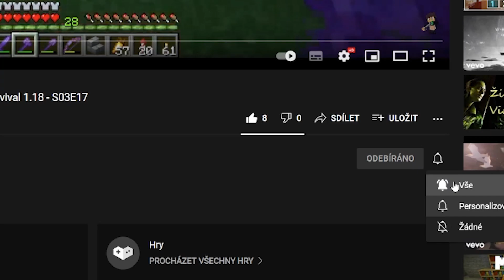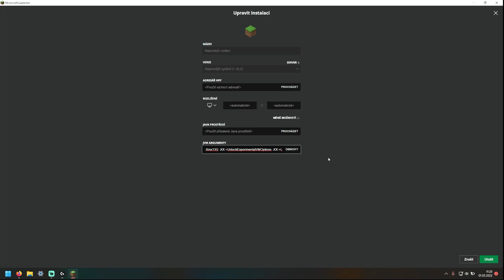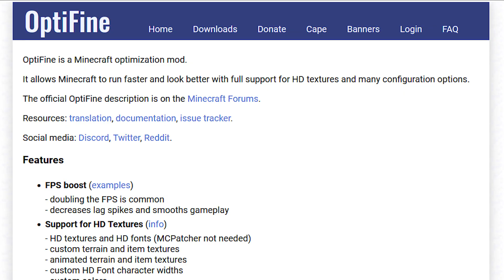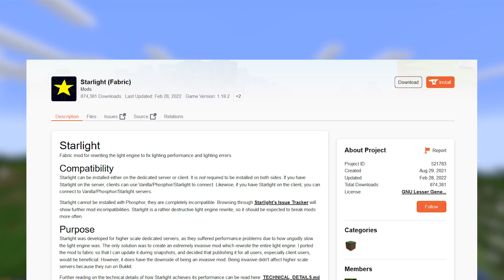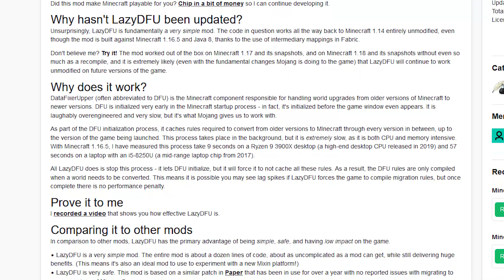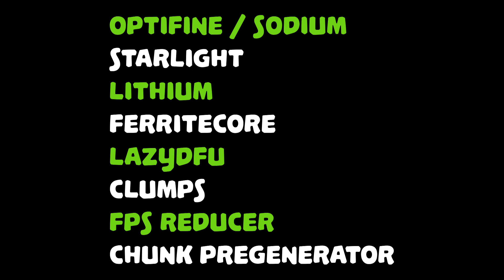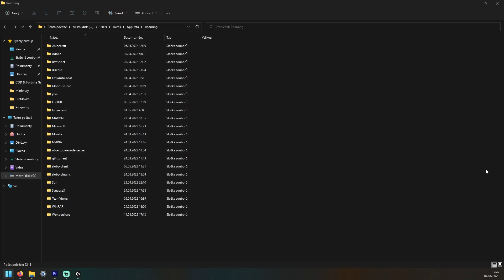Jak EXTRÉMNĚ Zvýšit FPS v Minecraftu !!! (1.19 AKTUALIZOVÁNO!!!)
►Dnes si ukážeme jak pořádně zvýšit FPS v Minecraftu. Ukážeme si pár modů, které Vám dost pomohou s výkonem a rychlostí načítání. Pomocí těchto modů se mi podařilo dosáhnout ve Vanille 400 FPS s vysokým Render Distance.

1.19!

Návod pro 1.19:
1. Nainstalujte si Fabric 1.19 verzi 0.14.7
2. Nastavte si RAM
3. Spusťte MC a vypněte
4. Vložte obsah RAR souboru do složky .minecraft
5. Užívejte vyšší FPS a shadery na 1.19

1.18:
Mody:

0:00 - Úvod
0:38 - Nastavení RAM
2:08 - Mody
6:28 - Instalace
7:55 - Konec